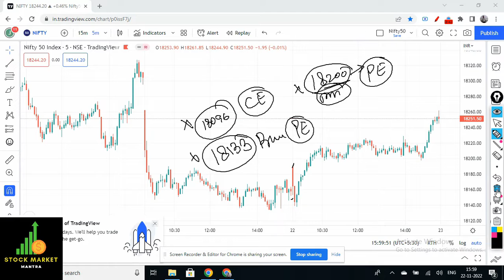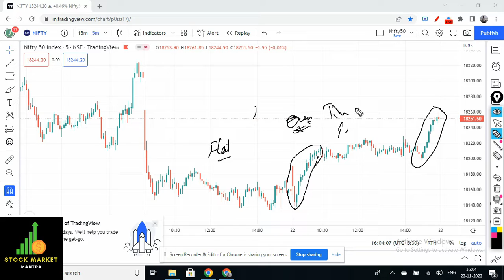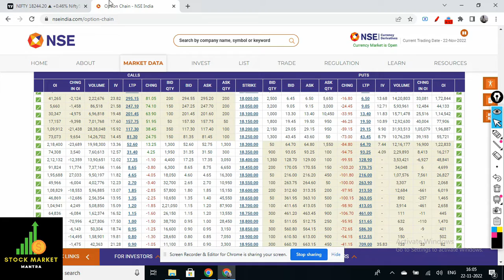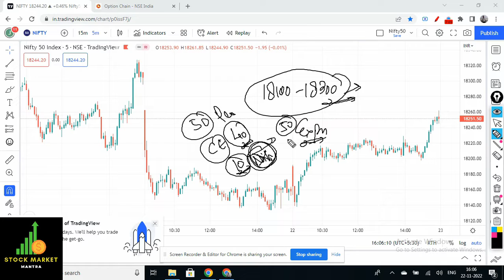Nifty Prediction for Tomorrow 23/11 | Nifty Analysis | Nifty Levels for Tomorrow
Nifty Prediction for Tomorrow 23 Nov 22 | Nifty Levels for Tomorrow | Nifty Analysis for tomorrow | Tomorrow Nifty | Tomorrow Stock Market for Wednesday  |

1) Gap Up or Gap Down Strategy | How to Trade in Gap Up / Gap Down in Nifty / Bank Nifty | Trading

2) लाइव मार्किट में कैसे ट्रेड करें | कैसे पता करें की CE ले या PE। How to Trade in Live Market

3) इस दमदार स्ट्रेटजी से निफ्टी और बैंक निफ्टी में कमाएं 5 से 10 हजार रोज | How to earn in share market

4) How to Trade on Support and Residence level | Support and Residence पर ट्रेड कैसे करें |

nifty analysis for 23 Nov 22,
bank nifty analysis for 23 Nov,
nifty analysis for expiry 23 Nov,
bank nifty analysis for expiry 23 Nov,